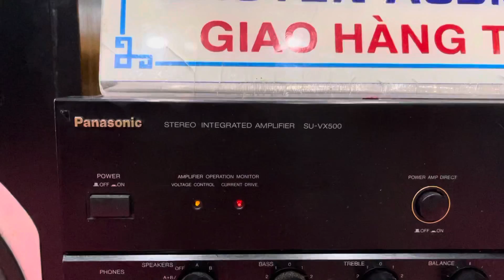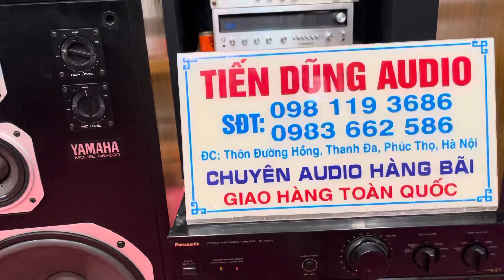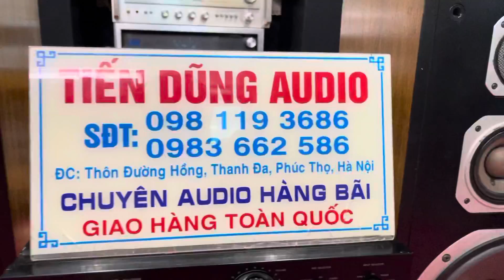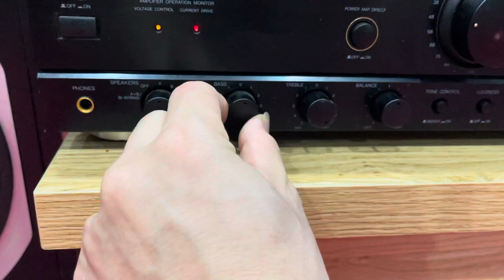Bộ cấu hình cậu mợ mà chưa tới 10 triệu. Nghe hay , bay đẹp như vậy! Yamaha đánh bass quá lực.